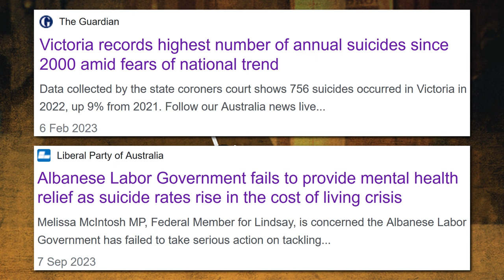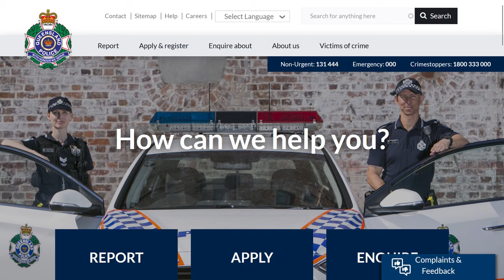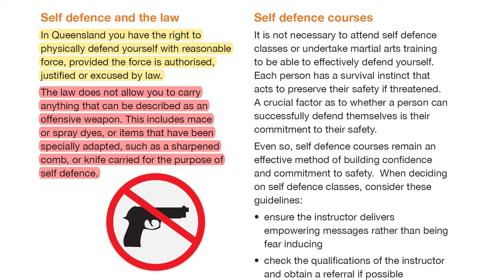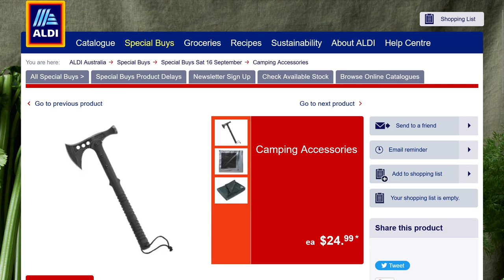Australia Weapons Ban (I Love Throwing Knives)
When I was a kid, I loved weapons (I suppose I still do). I used to spend my days in the library reading up about firearms, and medieval warfare. I didn’t care what the weapon, I loved reading about them, and using them. I used to hang out with friends practising archery in the backyard. We used to make our own swords and armour and have mock battles in the vacant block next door. Well, ‘mock’ battles, they were real battles, just not to the death. I still have the scars to prove it. My friend learnt how to make chain mail and other armour on his Dad’s forge (he still makes weapons to this day). We’d test out the armour using different weapons to see what was effective and what wasn’t. But my favourite weapon, by far, was the throwing knife. That’s not me suggesting they’re a good weapon, just my favourite. I’ll get to that soon.

0:00 I Love Weapons
0:51 American’s Thoughts on Weapons Ban
3:25 Queensland Weapons Laws
5:07 Reasons Throwing Knives Suck
5:24 1. Disarming Yourself
5:37 2. Stopping Power
6:25 3. Accuracy
7:14 They Suck, but I Still Love Them
7:57 Weapons Ban Thoughts

I know this American guy who lives in Australia. He’s been here for a few years, and generally speaking, he likes Australia. But there’s one thing that really gets his goat. Although self-defence is legal in Australia, the Australian Government have essentially made it impossible in practice, at least, not with weapons. You see, using a weapon in self defence is essentially illegal here in Australia. He comes from a constitutional carry state, Arizona I believe, and he legally carried a concealed pistol back home, as did many of his friends. They all belonged to the local gun club and I have no doubts that they were highly trained and treated their weapons with respect. There’s no doubt he enjoyed his right to bear arms to protect himself and his family.

That said, he kind of understands that Australia doesn’t allow guns, well not as a defensive tool, but what he can’t understand is that pretty much all defensive tools are illegal. Stun guns, tasers – they’re illegal. Knives of course, cannot be carried defensively. But the one that he has the most gripes about is that pepper spray and the like are illegal. He thinks that’s just bordering on criminal that we allow the government to disarm us to such an extent.

Look, I’m not here to convince you either way. I’m just telling you what some people think. His argument is pretty simple, weapons’ laws only serve to disarm innocent people. Obviously, criminals have their own code of ethics, and by their very nature (that’s why they’re called criminals), ignore any laws that don’t suit them. Criminals, yes, even here in Australia, have no qualms carrying a knife, or a pistol or anything else. To this day, innocent people still get shot by law-ignoring criminals. Yes, I know the opposite argument, less guns means less gun deaths. True.

So anyway, my favourite weapon as a youngster was a throwing knife. My uncle happened to gift me a couple. I became good at throwing knives, at trees, but the moment I tried to throw them at moving targets, I quickly realised they were not very good practical weapons. Combine that with the knife’s limited range, light weight, not to mention that you’re throwing your weapon away, you would probably be better off walking up to the bad guy and stabbing him with it. Look, I still love throwing knives. I think they’re a cool weapon. They require skill. They require a lot of practice, but in reality, you’re pretty much better off with any other weapon. Even with years of training, I would suggest that throwing a knife is still slightly less effective for self-defence than say throwing a nice-sized rock. Rocks are cheaper, heavier, and often more aerodynamic.

Some Americans feel sorry for us here in Australia, because they think that the government have take away all our weapons. But that’s simply not true. You can buy a nice hatchet at Aldi this week, for example. You can buy weapons. You’re just not allowed to use them as weapons unless you want to go to prison.

Anyway, that’s my comments on knife throwing and other weapons in Australia. What’s your favourite weapon, and can you legally carry it?

VICTORIA RECORDS HIGHEST NUMBER OF ANNUAL SUICIDES SINCE 2000 AMID FEARS OF NATIONAL TREND

ALBANESE LABOR GOVERNMENT FAILS TO PROVIDE MENTAL HEALTH RELIEF AS SUICIDE RATES RISE IN THE COST OF LIVING CRISIS